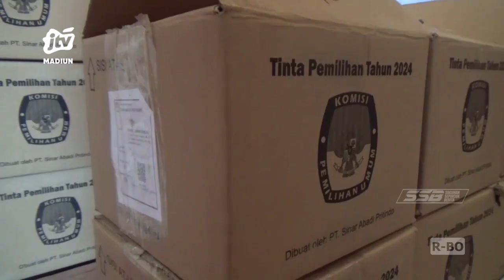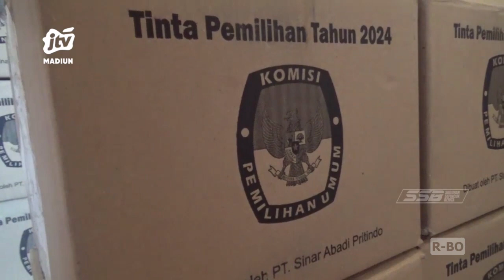NGAWI - Komisioner KPU Jatim Cek Kesiapan Logistik Pilkada